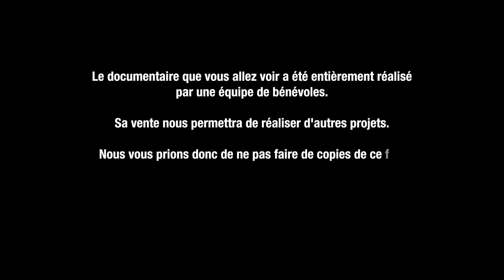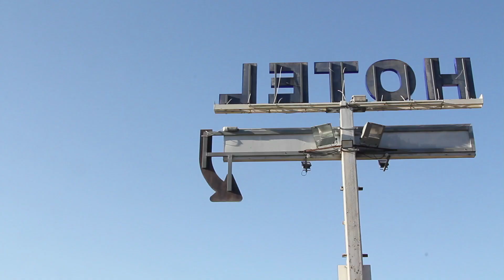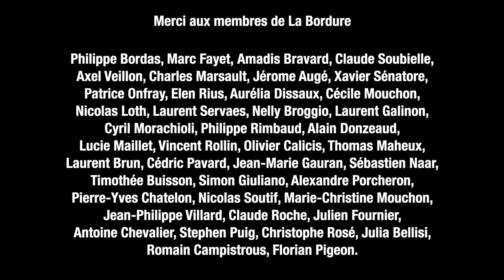Il Vecchio Saggio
𝗣𝗮𝗿𝗮𝗱𝗶𝘀. 𝗘𝗻𝗳𝗲𝗿. 𝗣𝘂𝗿𝗴𝗮𝘁𝗼𝗶𝗿𝗲.

Davide Rebellin a tout traversé.
A la félicité d'un triplé historique dans les Ardennes en 2004 succède la damnation d'un contrôle positif sur l'épreuve Olympique de Pékin. Sa médaille de bronze a le goût du plomb des années 90. Rebellin crie à l'injustice tout en se résignant à la pénitence : deux ans de suspension pour être passé pro en même temps que l'EPO. ​
Dans un cyclisme qui régurgite ses brebis galeuses à l'aune de la faute commise, on s'arrange pour l'éloigner. Il trouve refuge dans la modeste équipe polonaise CCC et écume les courses mineures pendant que Basso, Scarponi et Di Luca ont le droit d'enflammer, à nouveau, les routes du Giro. ​​
Les années passent. Le 30 mai 2015, il est blanchi par le tribunal de Padoue pour "vices de procédure". Sur le chemin de la rédemption, le Vénitien finit par échouer sur l'autre rive de la Méditerranée. Une équipe algérienne recueille le repenti catholique sans contrat. Ni bus climatisé, ni barres énergétiques, Rebellin se ravitaille en dattes des collines d'Oran et tourne les jambes, parfois 6 à 7 heures sur une seule journée, pour mettre à distance l'opprobre et le poids des années. Dans le peloton, alors qu'il frotte avec des coureurs dont il pourrait être le père, Rebellin n'oublie jamais de retirer ses lunettes dans les moments-clés de la course pour gagner en lucidité, comme en 2004, dans le mur de Huy. Un regard résolu matiné de cette fragilité touchante qui lui a valu, à ses débuts, un surnom : "Il Chierichetto" ("l'enfant de choeur").​
C'était au siècle dernier. ​
Les rides ont aujourd'hui creusé des sillons sur le visage, le style est moins explosif. Davide a vieilli. Il a 48 ans. Sur la ligne de départ, certains l'admirent, d'autres soupirent. ​​
Qu'est-ce qui faire encore courir Davide? L'ambition? La passion? La peur de raccrocher?
Un peu de tout ça, sans doute.​